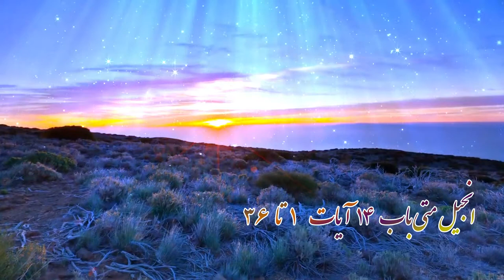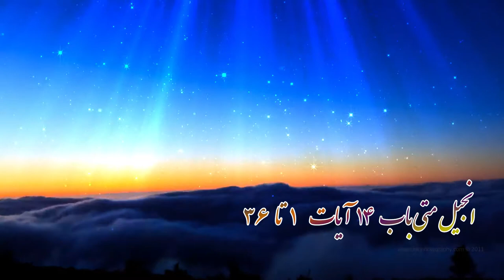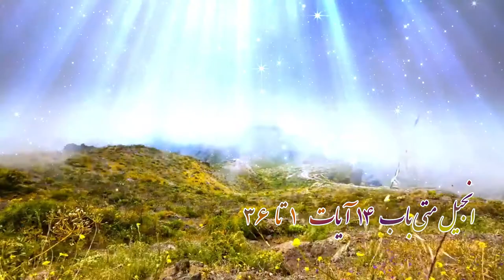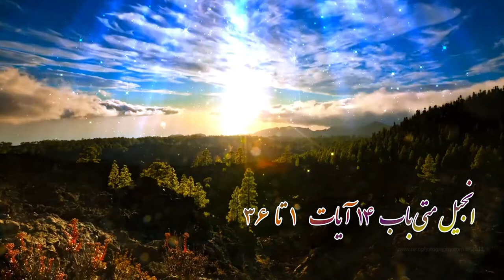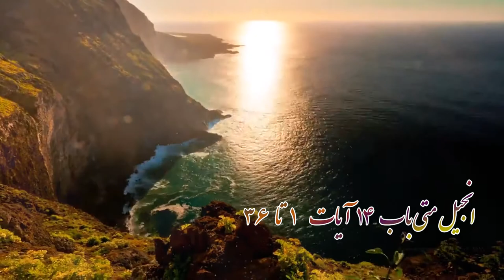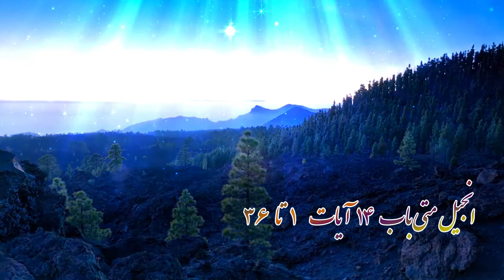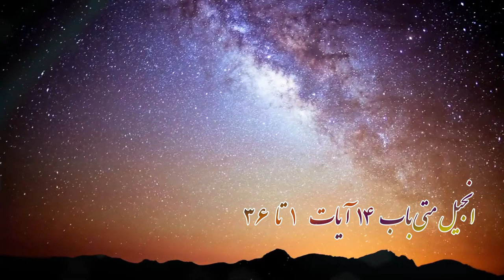bab 14 aye 1 ta 36 / انجیل متی باب چهارده آیات یک تا سی و شش